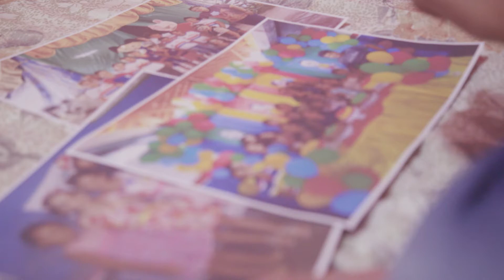COVID-19: Essa luta é de todos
A luta contra a Covid-19 é coisa séria, mas nem por isso deixa de ser assunto de criança!

É preciso que a garotada esteja preparada para enfrentar o Coronavírus.

Pensando nisso, a Secretaria de Saúde da Vitória de Santo Antão, produziu através do programa Saúde na Escola (PSE) um vídeo educativo sobre as medidas educativas para previnir a proliferação da doença.

Mariana Rafaelly, aluna da nossa rede municipal, é a responsável por passar as dicas para coleguinhas!

Ah...os adultos também devem estar atentos ao recado.

Essa luta é de todos!